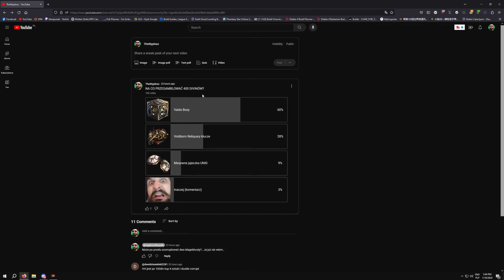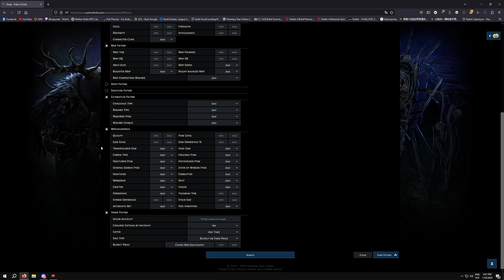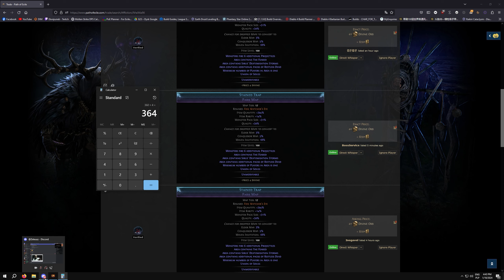Wydałem 400 divinów na Loot Boxy w Path of Exile Affliction 3.23. To jest prawdziwy Endgame w PoE.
Valdo Boxy i Reliquary klucze to loot boxy w przebraniu. GGG dobrze wie co robi :D

Music Credit (Original Creator): G.P.R Beat